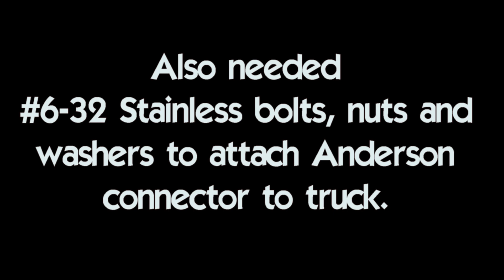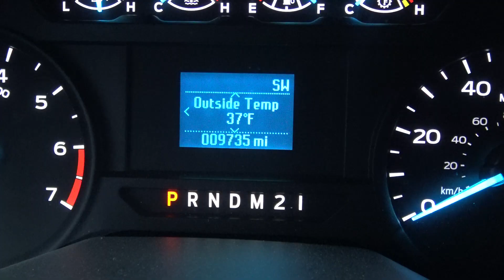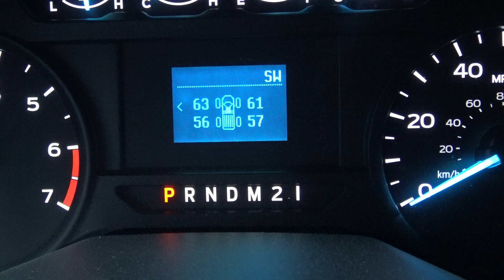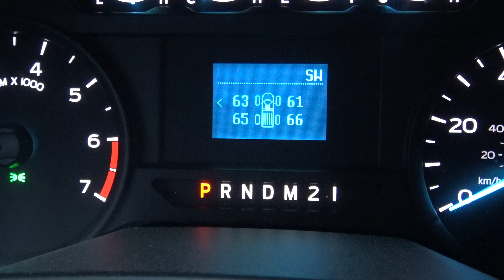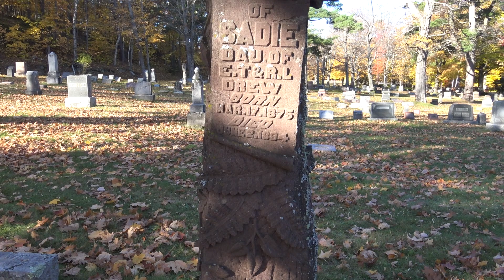F-250 Upfitter Switch Controlled Air Compressor Power Supply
In this video I use my upfitter switch power supply to make a 12 volt plug for my air compressor.

Parts List
8AWG Wire (red & black)
50 Amp Anderson Power Connector
50 Amp T-Handle
50 Amp Dust Cover
Splicer Kit
8AWG 3/8 Ring Terminal